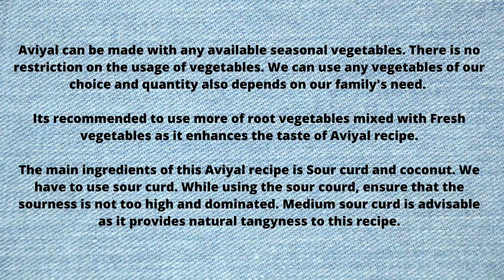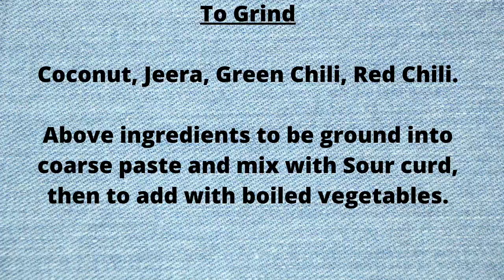Aviyal Recipe / Avial Recipe / Mix Veg curry / Aviyal Recipe in tamil / south indian avial recipe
Aviyal / Avial
Aviyal Recipe / Avial Recipe

Mother's Recipes / Amma's Recipes

Aviyal / Avial is a Vegetable curry dish originated from Kerala. It is a traditional kerala recipe adapted by other parts of south india (Tamil Nadu, Karnataka, Andhra Pradesh, Telangana) with little variations into it.This aviyal recipe is basically a curd based recipe.It is prepared with whatever seasonal vegetables available during the season.

All the vegetables are boiled (not mashed) and added with coconut and curd mixture with green chilies to add spicy into it. Its a healthy recipe can be eaten with white rice, chapati, dosa, idly, etc. We should use only Coconut oil for this recipe to get the traditional taste of aviyal. In this video, my Amma will take us through how to make aviyal in a simple manner without much complexity.

Mix Veg Curry
Mix Vegetable Curry
kootu curry
koottu curry
kerala aviyal
kerala avial
avial
aviyal